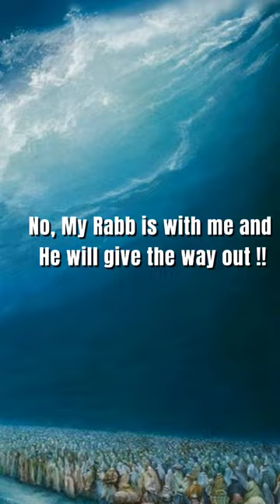People argued with Moses part -2 🔥😳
techno gamerz
best love story series
hope
khela hobe status
lord puneet
muslim songs
Scottish accent
turkey earthquake 2023 live
5 head snake
a clockwork orange
air show bangalore
alakh niranjan bhav bhay bhanjan
alakh pandey motivation
aliyar name meaning in urdu
allah ko challeng
aman gamer
america houses
andrew tate
andrewtate
andrw tate
anime 4k
anshul jubli ufc fight
anushka mam physics wallah
autocad plan drawing
badshah hussain
balveer
bangladesh muslim power
being suku
best beard styles
bigg boss 16 tina and shalin dance
billo rani kaho to abhi jaan de du
brahmacharya for girls
buet
carryminati
chia christmas tree
chicken pokode recipe
chines baloon
complimenting random strangers
crusader kings 3
darbar movie
dil awaiz trailer
dizo star 400
dr suleman misbahi
duniya mange apni murade
durood salam
egg through on car
le ghadeer kya hai
elasticity
erikka ipl hair removal handset
exam me cheating karne ka tarika hindi
fat loss transformation
fight in pakistan
food
gagan pratap maths
gali gali chor hai song
game for android
gift shorts
girlfriend break up prank
gmc denali 2023
gogo
greenland
gt 650 crash
hair care tips
harsh gujral
hearing test
helicopter eela full mov
hinduism reaction
honest hour podcast
horror story
how jews pray
how to hide posts on instagram
how to increase push ups
how to make crossbow at home easy
how to make french fries in oven
hum kahake sache the
i love islam
illuminati dr israr ahmad
indadama arabic song
indian try korean food
indus battle royale
inertial non inertial frame of reference
igoo 11 pro zoom test
isi status
islam
israel status
israel vs palestine history
jethalal angry on babita ji
jinn in islam
jordan max aura 4
khalistan
khuda naraz kar bethy
khwab mein shaitan ko dekhna
kl rahul news
krakatoa eruption 1883 simulation
kris
kristen stewart instagram account
kud kud ke padhne wala teacher
linkedin office
locomotion and movement class 11
long distance relationship whatsapp stat..
maggi noodles
mandi biryani
mashooka song
mehmed vs vlad
move on after breakup
movie
mr lonely
msd vs abd
mufti menk
mujhe pyar hua tha
muslim
muslim shower
nabeel qureshi
nangi ladki
new hindi movie
playground shorts
psl 8 anthem
puneet superstar
rahul in parliament
ramanujan edit
rani mukherjee aparna movie
red notice full movie in hindi
robert oppenheimer
rocky bhai edit
rohit sharma attitude
royal muslim
russia ukraine war
saddam hussein dance
saddam hussein death video
saddam hussein status
salman khan old song status
samsung galaxy s23 5g
sana khan songs
sanjay dutt body
sare tare tod le aava
sawan me morni banke main to cham ch...
sexy teacher
shirt holder
sholay movie
siddharth and kiara advani marriage
sidharth iara song
sidharth malhotra and kiara advani story
sindhi song
sing for the winner
sistrology
sleep paralysis caught on video
street food
tahajud status
taliban attitude status
tara mara satar song
tariq jameel bayan malakul mot
the rest is history
the village movie explained in hindi
time back
tipu sultan
tourner dans le vide slowed
traders anthem
turkey earthquake live footage
turkey fire
urfi javed pant dress
uri background music
vectors maths class 12
vulgar dance
warangal diaries
wednesday full movie
why do you believe in islam so much
why muslim cut their private part hindi
why prophet married aisha at young age
yaad karne ka tarika
your lie in april edit
zehra ki musibat ka tumhe wasta ali stat...